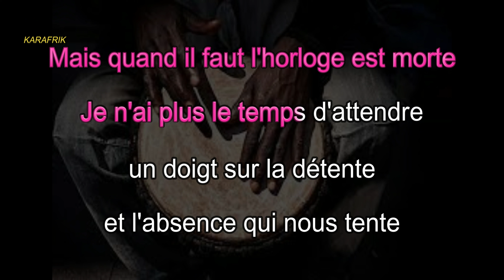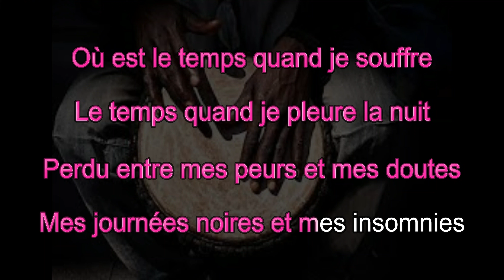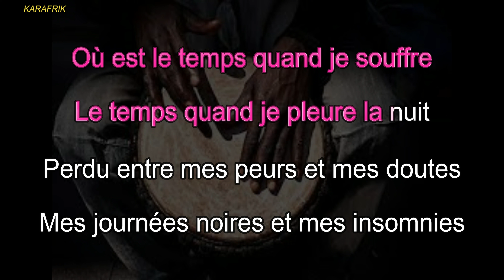Lydol - Le Temps - Version Karaoké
Hello tout le monde. Je vous propose la version karaoké du titre "Le temps" de Lydol

Bienvenu sur la chaine officielle de karafrik. Cette chaine a été conçue dans le but de partager les versions karaokés de nos chansons africaines préférées.
Vous pouvez désormais faire des reprises en posant votre voix sur ces mélodies animées de paroles que nous avons pris le soin de bien synchroniser pour vous faciliter l'expérience.
Idéale pour vos soirées karaokés, nous vous souhaitons de passer un excellent moment avec karafrik.